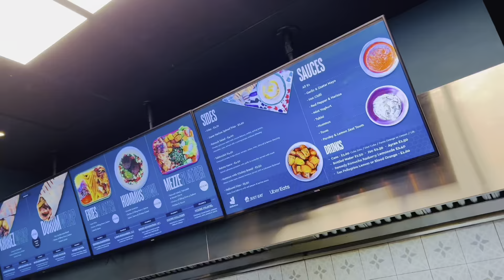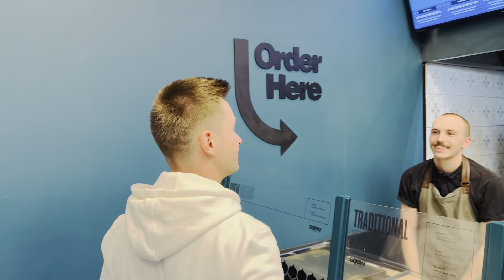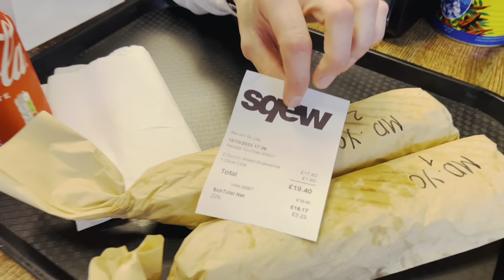Najlepszy Kebab w Anglii ! Leeds “Sqew” #6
Hejka tu Waldi Wasz Ukochany Jutuber !!!😅 „Znowu Jestem Głodny”😋 więc razem z moim Kamerzystą/Szoferem i Lajf-Kołczem w Jednej Osobie wyruszamy w Trasę! W naszej nawigacji wbita kolejna Gastronomiczna Topka!
W dzisiejszym epizodzie zabieramy Was do samego centrum Leeds! Lokal który dziś odwiedzimy nazywa się Sqew!

⭐️⭐️⭐️ Jeżeli Jesteś Właścicielem Lokalu Gastronomicznego Do Topki, serwujesz przepyszne dania, które zasługują na należyty rozgłos i szacunek skontaktuj się z Nami, a My Ci w tym Pomożemy.

Tu jest link do Instagram’a Kamerzysty na którym znajdziecie więcej produkcji filmowych Jego Autorstwa🫡

Wspierać🤝Kochać❤️Szanować🫡